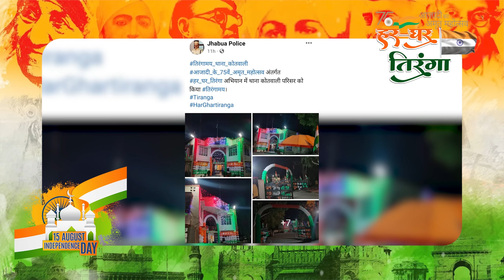झाबुआ के यह दारोगा साहब रातों रात इंटरनेट सनसनी क्यों बन गये !!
आजादी के अमृत महोत्सव काल देश भर से अनोखी तस्वीरें सामने आ रही है ऐसी ही एक अनोखी तस्वीर मध्यप्रदेश के झाबुआ जिला मुख्यालय से सामने आई है जिसमें झाबुआ कोतवाली पर पदस्थ एक सहायक दरोगा लालचंद परमार अपनी कोतवाली की सजावट और देश भक्ति के तराने देख सुनकर खुद को रोक नहीं पाये ओर तिरंगा हाथ में लेकर जमकर थिरके ..उनके इस राष्ट्रप्रेम का यह डांस खुद झाबुआ एसपी ने अपने फैसबुक अकाउंट पर पोस्ट किया .. कल रात किया गया यह वीडियो रातों रात वायरल हो गया .. कोई इस वीडियो को अपना वाट्स एप स्टेटस बना रहा है तो कोई ग्रुपों में दरोगा जी की प्रशंसा कर भेज रहा है ।

JHABUA , Madhya Pradesh , India